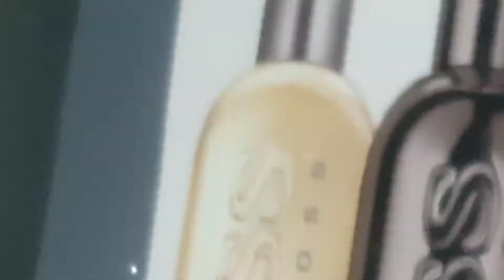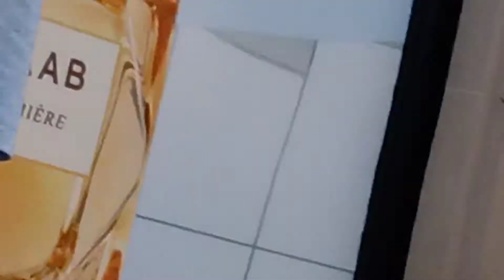Glasgow city walk